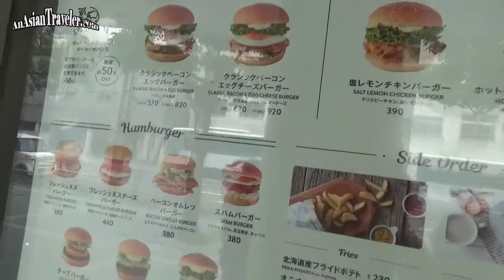Travel from Tokyo to Osaka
Hello, Twinkles!✨This was taken before the pandemic. It''s just a 2-minute clip that features Tokyo Station, Shinkansen bullet train, Ebiken and Freshness Burger Restaurant. ♡ Mhel

Note: In order to prevent the spread of COVID-19, various facilities around Tokyo may change their operating days or hours. In addition, some events may be cancelled or postponed. Please check official facility or event websites for the latest updates and information.